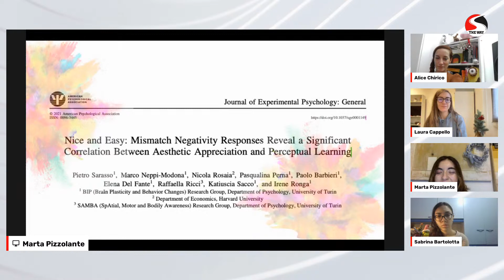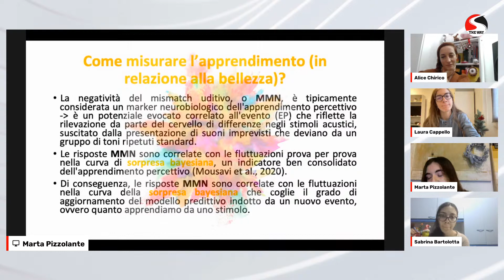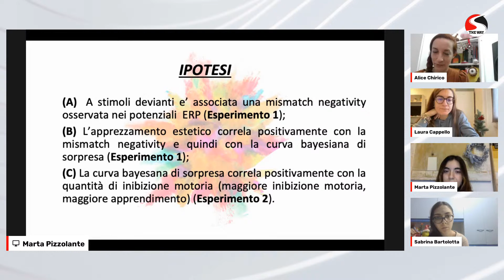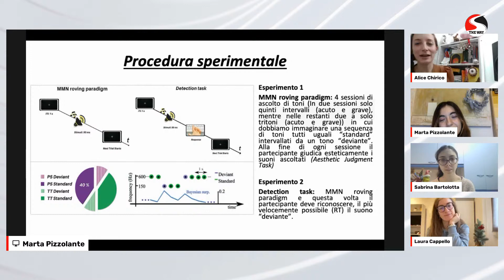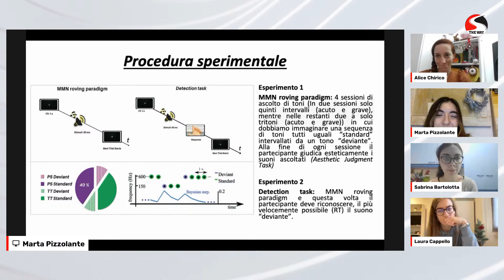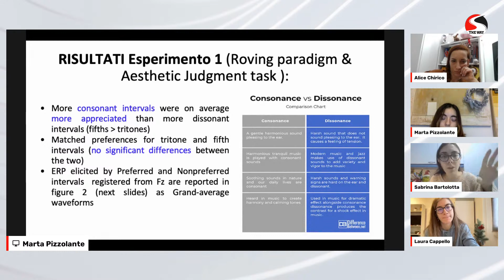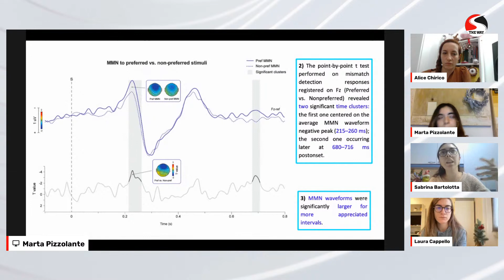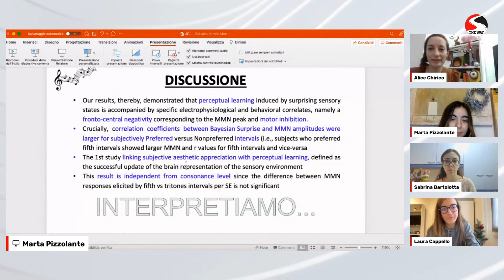La bellezza ci aiuta ad apprendere?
È possibile affermare che quando un libro, un film, una canzone ci piace particolarmente è anche dovuto al fatto che da esso abbiamo imparato qualcosa di nuovo?
Uno studio di Università di Torino in collaborazione con il Dipartimento di economia di Harvard sembrerebbe protendere per il sì.
Attraverso una tecnica di neuroimmagine non invasiva, l’elettroencefalografia, i ricercatori hanno dimostrato che le cose che soggettivamente riteniamo più belle sono anche quelle che il nostro sistema nervoso sa elaborare meglio. La bellezza si può considerare come un “sintomo consapevole” di processi automatici di acquisizione di informazioni dall’ambiente che ci circonda. Più questi processi sono efficaci, maggiore sarà l’apprezzamento estetico che ne deriva.